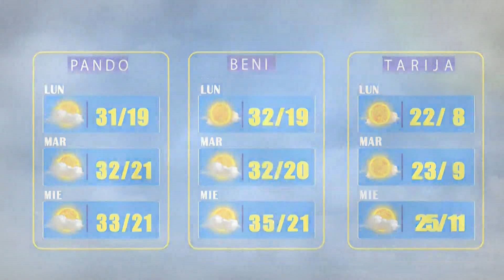El Clima de Bolivisión – 19 de abril del 2022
Desde el centro de datos meteorológicos de Bolivisión le mostramos el pronóstico del tiempo para mañana 19 de abril del 2022